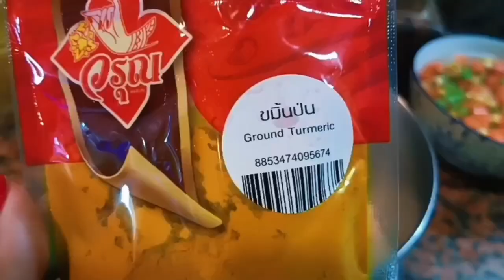ME & MY KITCHEN Ep. 153 ( BAKED CHICKEN LEG & TURMERIC CHICKEN RICE )